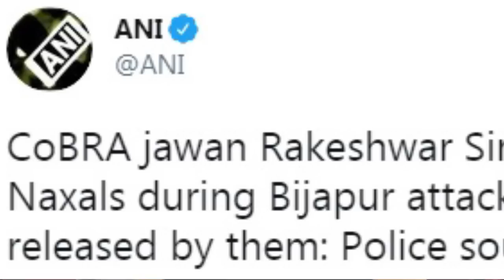Bijapur Naxal Attack Update: Maoists releases CRPF jawan Rakeshwar Singh Manhas, जवान को छोड़ा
छत्तीसगढ़ के नक्सल प्रभावित बीजापुर और सुकमा जिले के सीमावर्ती क्षेत्र में सुरक्षा बलों और नक्सलियों में हुई मुठभेड़ में 22 जवानों के शहीद होने और 31 के घायल होने के बीच जिस एक जवान राकेश्वर सिंह मनहास को नक्सलियों ने अगवा कर लिया था उसे छोड़ दिया है.